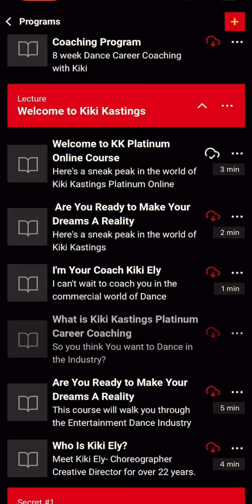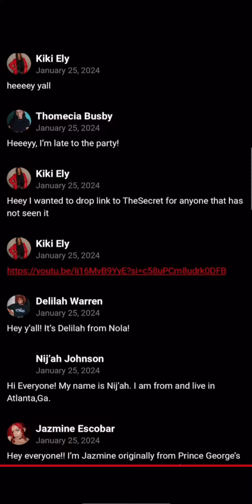KK Platinum Online Course- ENROLL NOW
NEXT SEMESTER STARTING May 6th! Enrollment open now.. 🫵🏾You have waited long enough! Quit putting your DREAMS on HOLD. Bet On You! Invest in You!
Only Comment “PLATINUM” if you ready to do the work!

Not ready to join but looking to get started with Industry Information ❓🙋🏾‍♀️ My PLATINUM ONLINE COURSE IS AVAILABLE TO YOU NOW IN THE KK ENTERTAINMENT APP!

For a Limited Time only I’m offering Kiki Kastings Platinum Career Coaching Program for Dancers  Online 💻👩🏽‍💻👨🏻‍💻👩🏼‍💻👨🏾‍💻👨🏻‍💻👩🏾‍💻 This online portion of my Programs information you won’t get anywhere else. The #1 coaching program that teaches, guides, & exposes every part of the industry that you will need to know. This is the only coaching program that breaks down the industry in Mindset, Networking, Training, Auditions, Rehearsals, Music Videos, Live Shows, Tours, Commercials, Television, Film, Rates  and so much more!
Only enroll in this program if:

*If you want to learn how to a create a dance career making 90K or more
* You are struggling to learn the business of the dance industry.
*You are tired of taking endless dance classes
*You’re tired of not booking auditions
* You have no idea about rates
* Your deepest desires are to be in music videos, Live shows, go on tour, be on Tv shows & in movies
*You lack confidence to even believe its possible
*You are not fully educated or knowledgeable about the Business of the Dance Industry
*You want a mentor or coach to help you get to your goals and dreams.

Kiki Kastings Community Discount Comment PLATINUM

Tag. dancer that needs this program!